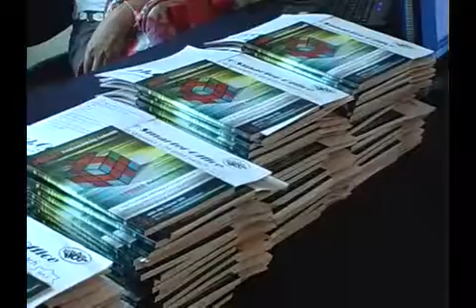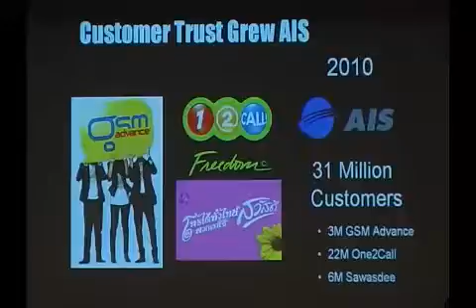Innovation 3 0 นวัตกรรมความคิดเพื่อธุรกิจยั่งยืน hitlight